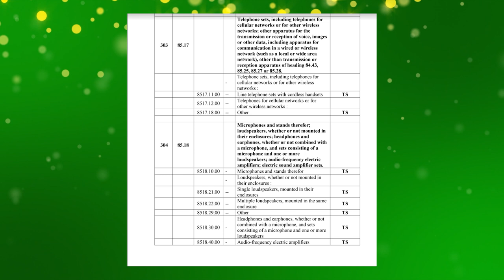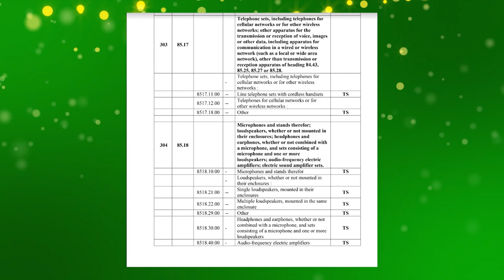இறக்குமதி தடை காரணமாக கனவுப் பொருளாகும் Smartphone Sri Lanka Import Ban Tamil Travel Tech Hari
Sri Lanka Import Ban  sri lanka  gazette 2022 gazette sri lanka sri lanka import ban list 2022 sri lanka import ban list smart phone ban